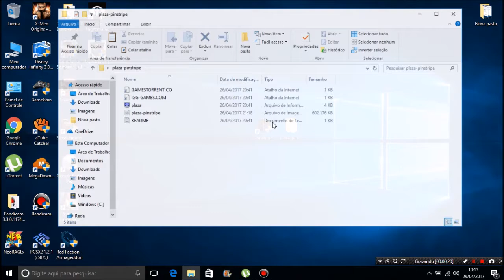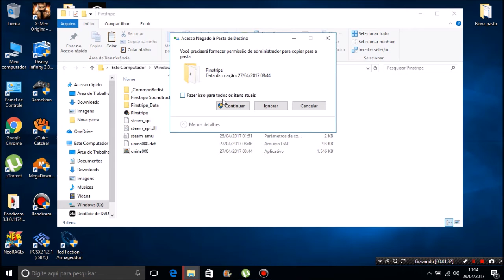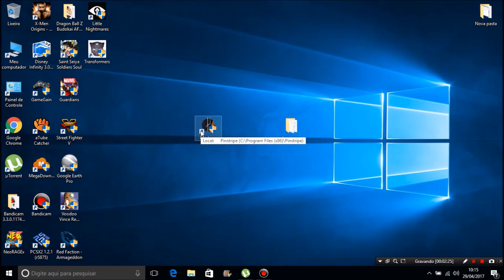Como Baixar e Instalar o Pinstripe Em Português Para Pc Completo (BEM EXPLICADO) (SEM ERROS)